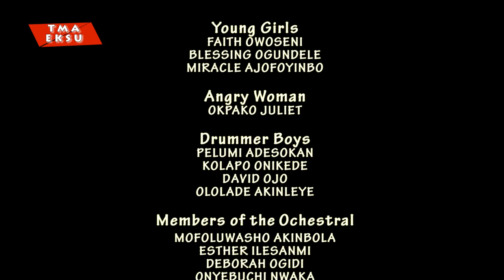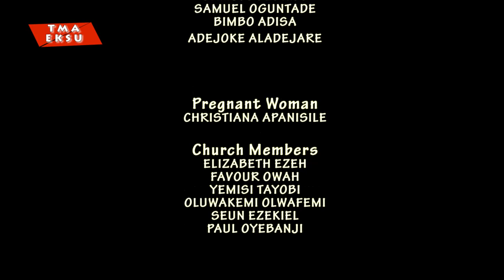Trials of Brother Jero by Wole Soyinka Directed by Ade Adeseke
A ptoduction of Theatre and Media Arts, Ekiti State University,  Ado-Ekiti